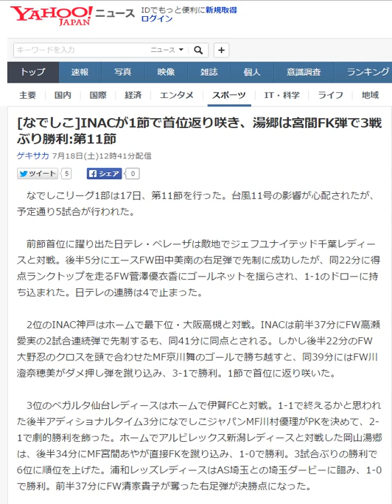[なでしこ]INACが1節で首位返り咲き、湯郷は宮間FK弾で3戦ぶり勝利:第11節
ゲキサカ 7月18日(土)12時41分配信

　なでしこリーグ1部は17日、第11節を行った。台風11号の影響が心配されたが、予定通り5試合が行われた。

　前節首位に躍り出た日テレ・ベレーザは敵地でジェフユナイテッド千葉レディースと対戦。後半5分にエースFW田中美南の右足弾で先制に成功したが、同22分に得点ランクトップを走るFW菅澤優衣香にゴールネットを揺らされ、1-1のドローに持ち込まれた。日テレの連勝は4で止まった。

　2位のINAC神戸はホームで最下位・大阪高槻と対戦。INACは前半37分にFW高瀬愛実の2試合連続弾で先制するも、同41分に同点とされる。しかし後半22分のFW大野忍のクロスを頭で合わせたMF京川舞のゴールで勝ち越すと、同39分にはFW川澄奈穂美がダメ押し弾を蹴り込み、3-1で勝利。1節で首位に返り咲いた。

　3位のベガルタ仙台レディースはホームで伊賀FCと対戦。1-1で終えるかと思われた後半アディショナルタイム3分になでしこジャパンMF川村優理がPKを決めて、2-1で劇的勝利を飾った。ホームでアルビレックス新潟レディースと対戦した岡山湯郷は、後半34分にMF宮間あやが直接FKを蹴り込み、1-0で勝利。3試合ぶりの勝利で6位に順位を上げた。浦和レッズレディースはAS埼玉との埼玉ダービーに臨み、1-0で勝利。前半37分にFW清家貴子が奪った右足弾が決勝点になった。

　第12節は20日に行われる。